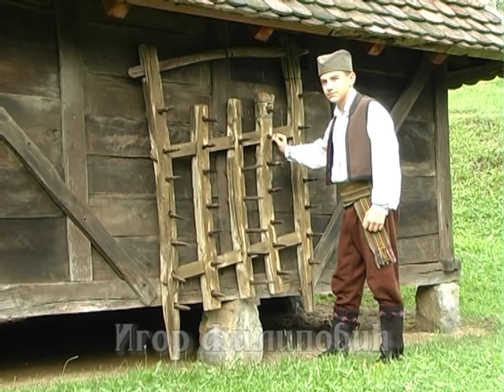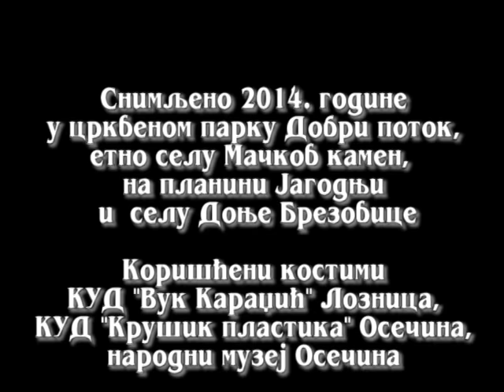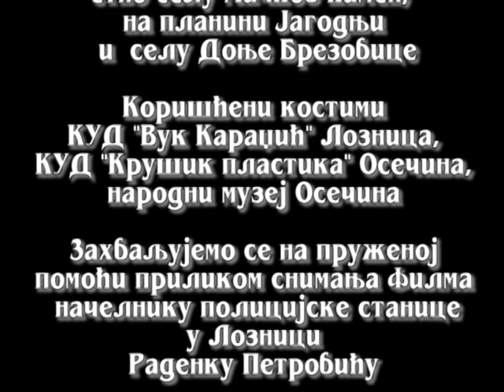Kletva (ceo film)-Obicaji Radjevine-Dobrivoje i Dobrila Pantelic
Film Kletva snimljen po istinitom dogadjaju koji se desio pred Prvi svetski rat 1913. godine u selu Donje Brezovice u Radjevini. Poruka filma je, cini dobro ne boj se cini zlo nadaj se.
15 312 Zavlaka
skype name: milan.pantelic10
internet stranica: Obicaji Radjevine-Dobrivoje i Dobrila Pantelic